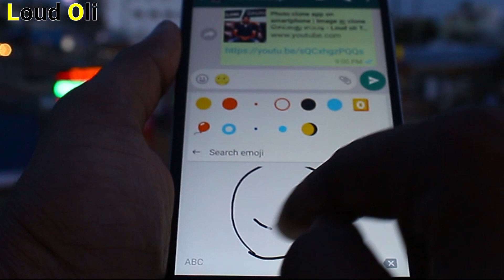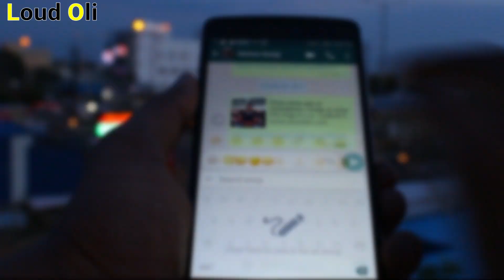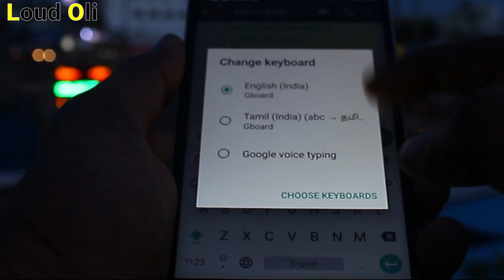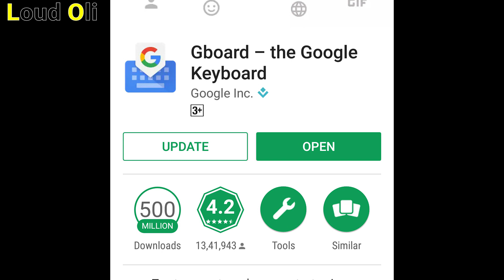Whatsapp 3 Tricks | வாட்ஸ் அப் பில் வேகமாக TYPE செய்ய டிப்ஸ் & ட்ரிக்ஸ் - loud oli Tamil Tech News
Whatsapp 3 Tips & Tricks | வாட்ஸ் அப் பில் வேகமாக TYPE செய்ய டிப்ஸ் & ட்ரிக்ஸ் - loud oli Tamil Tech News

Top three Whatsapp Tips & Tricks in tamil
Top 3 g board tips in tamil
speed type tips in tamil